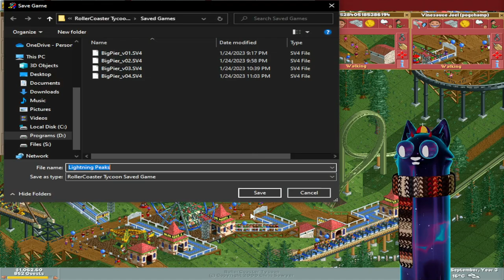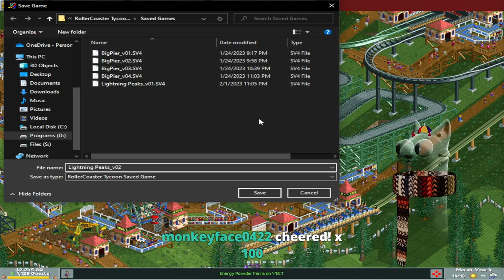lets get them CHECKMARKS - RCT Part 17 : Lightning Peaks